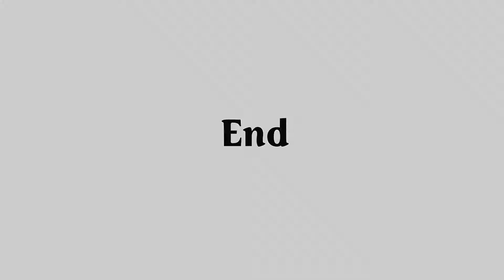GENSHIN IMPACT Grinding/FARMING ZONE Fish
A little video for some fish to grab some fish